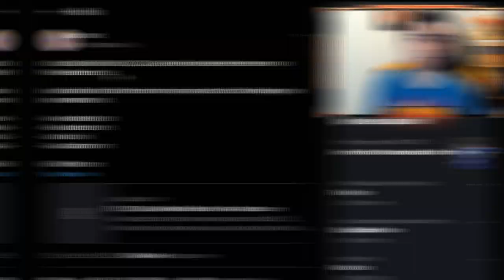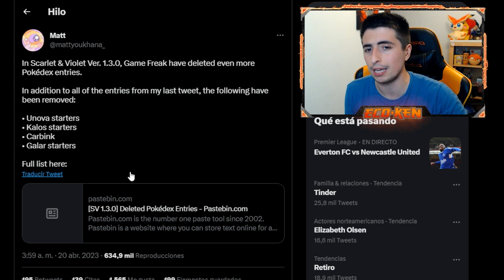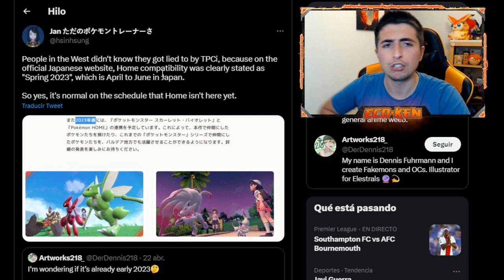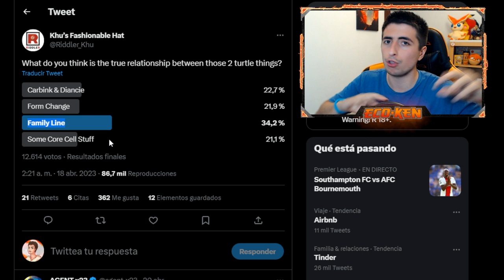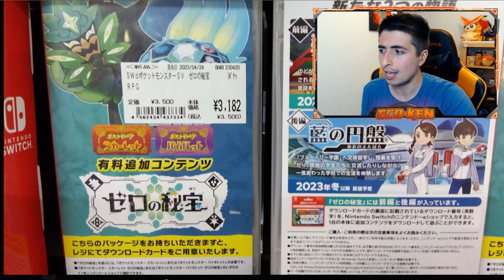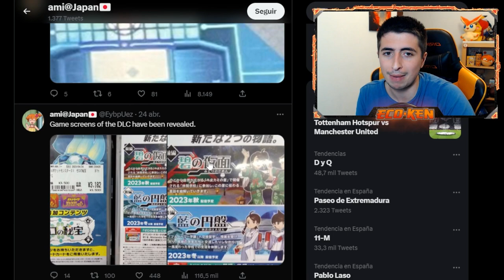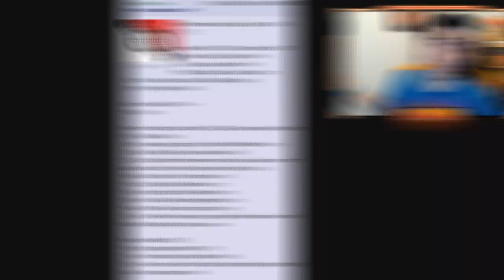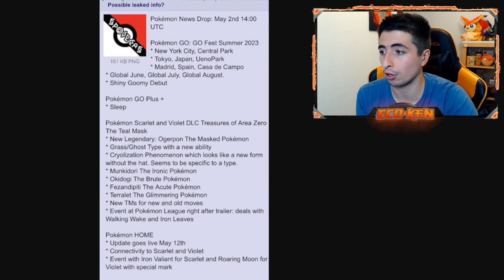😱 ¡¡FILTRAN el DLC!! + POKÉDEX COMPLETA || Leaks Pokémon Escarlata y Púrpura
¡¡TE ENSEÑO las ÚLTIMAS FILTRACIONES del DLC de ESCARLATA y PÚRPURA!

🔽 ¡MIS REDES! 🔽

🔽 MARCADORES 🔽
0:00 Introducción
0:21 Pokédex COMPLETA
1:54 Compatibilidad con HOME
3:13 LEAK Terápagos y su CRÍA
4:39 IMÁGENES REALES del DLC
8:03 LEAK VIRAL de 4CHAN
10:38 SUSCRÍBETE PERRO